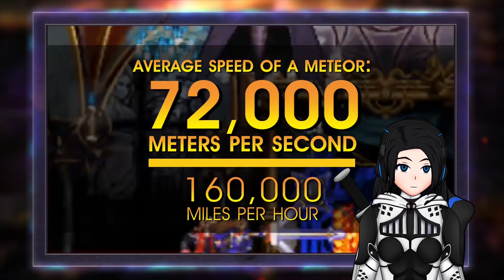✨ LORDS OF DARKNESS !【GANONDORF VS DRACULA (ZELDA VS CASTLEVANIA) | DEATH BATTLE! REACTION】✨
⚔ Villains from series old and beloved, that most gamers and even a lot of non-gamers have heard
about, it is the battle of a very strong demon versus a very strong but CLASSY demon, what a fight !

⚔ Follow me on X for personal or content creation related posts

⚔ Note : Some parts might be muted or cut due to copyrighted material.

⚔ Donation page for anyone who might want to drop some gold coins through my portal :

⚔ Thank you for viewing this video, and I hope you have a great day or night !